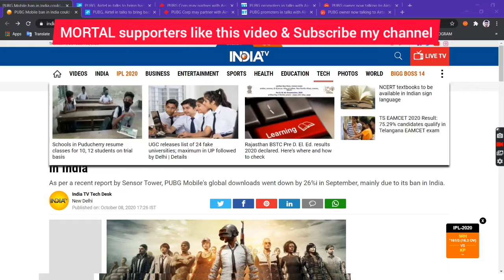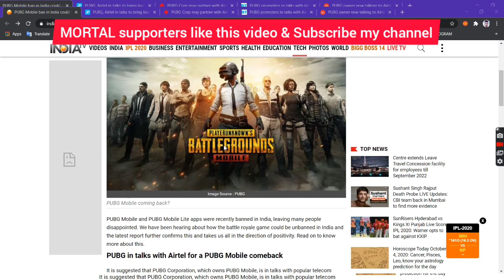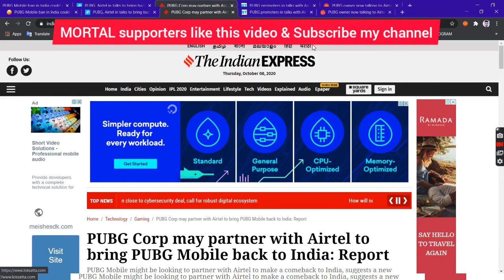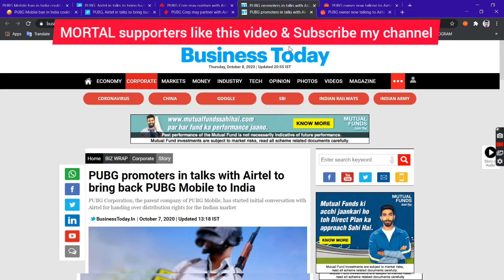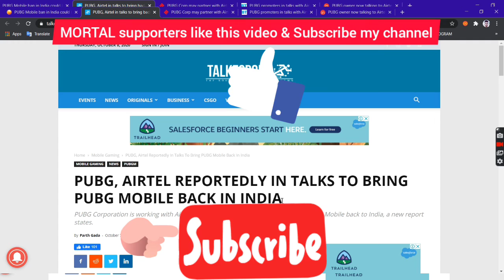PUBG Mobile Coming Back in India? PUBG - AirTel Deal? Jobs In PUBG🔥🔥🔥 || UNBAN PUBG MOBILE in INDIA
PUBG Mobile Coming Back in India? PUBG - AirTel Deal? Jobs In PUBG🔥🔥🔥
LAST HOPE FOR UNBAN IN INDIA
Good News About Pubg Unban - Finally PUBG Mobile Coming Back in India - PUBG With Airtel
latest news pubg unban
latest news about pubg unban
 pubg unban update
 pubg unban
pubg unban confirm news
good news about pubg unban
 india
pubg and airtel deal
pubg and airtel partnership
 pubg airtel deal
pubg and airtel pubg mobile hindi
 pubgm pubg mobile
 pubg mobile come back in india
HOW TO GET FREE FLIPKART PLUS MEMBERSHIP | Flipkart plus membership free for 3 months | Fipkart Plus